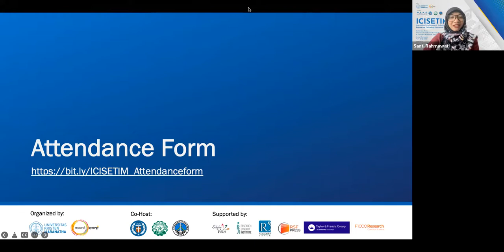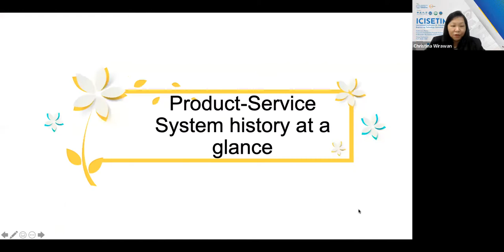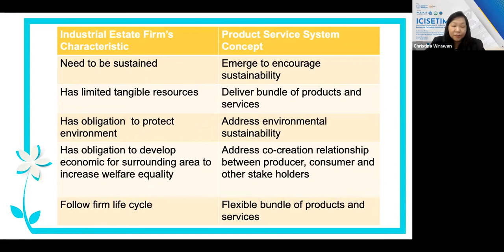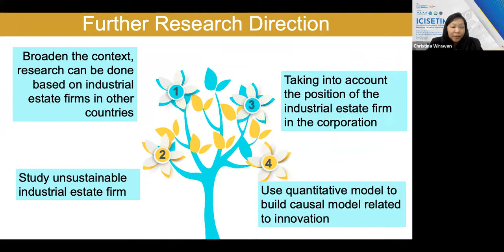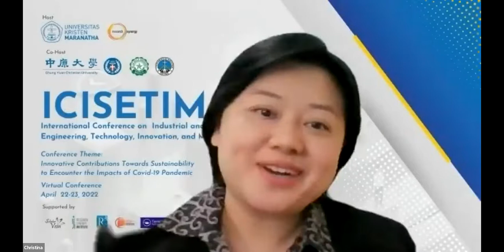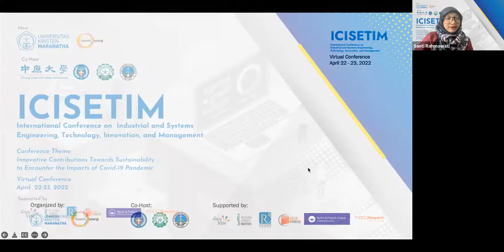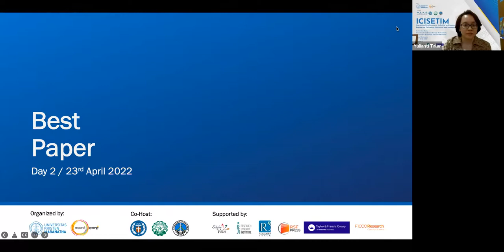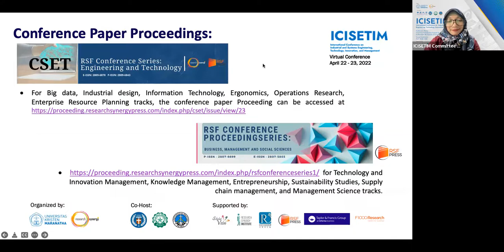ICISETIM DAY 2, April 2022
International Conference on Industrial and System Engineering, Technology, Innovation, and Management (ICISETIM) DAY 2, April 23, 2022, organized by Bachelor Program in Industrial Engineering Universitas Kristen Maranatha, Indonesia and Research Synergy Foundation (RSF).

Co-host University :
Chung Yuan Christian University, Taiwan
De La Salle University, Philippines
Universitas Kristen Petra, Indonesia